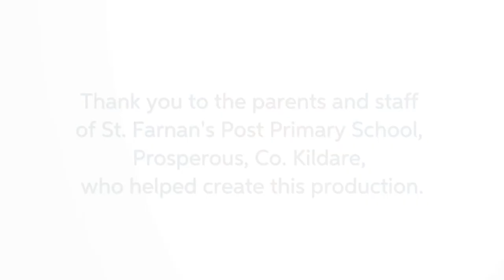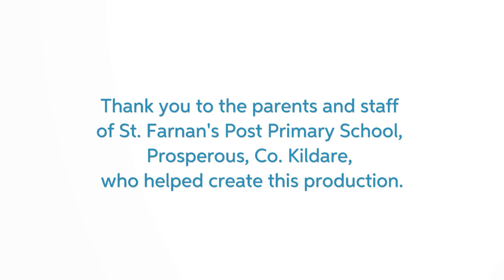Start The Conversation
Online safety tips from parents to parents!

Developed by parents from St. Farnan’s Post Primary School, Prosperous, Co. Kildare with support from Tusla, Co. Kildare LEADER Partnership, Foróige and Cybersafe Ireland, as part of an inter-agency initiative under Kildare CYPSC (Children & Young People’s Services Committee).

Funded via Better Outcomes Brighter Futures Programme funding from the Department of Children & Youth Affairs and Tusla Parental Participation Fund.